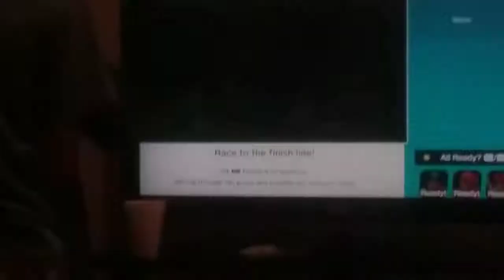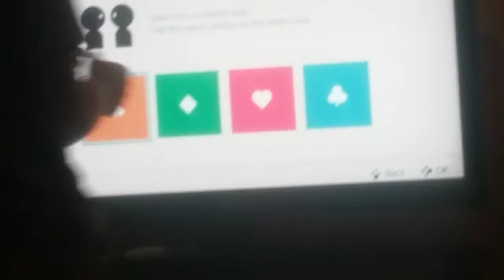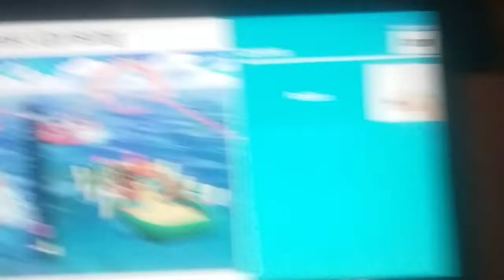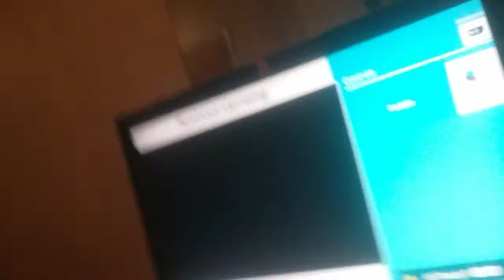Super Mario carry play part 2